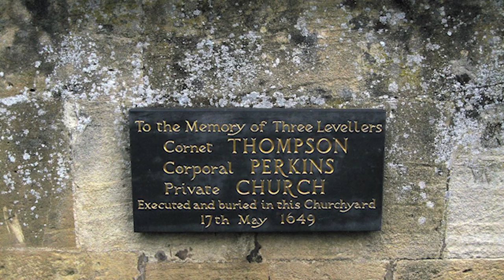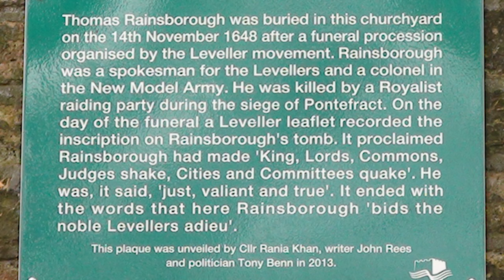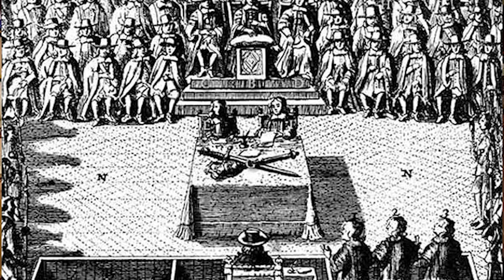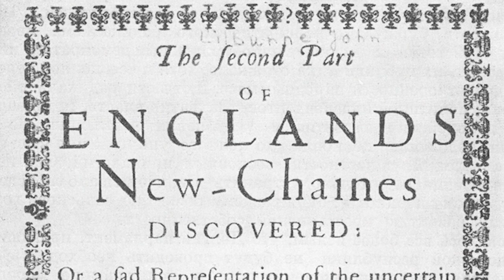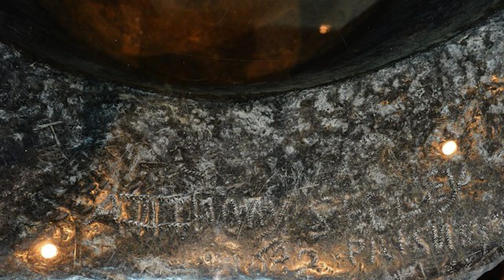The English Revolution: the world turned upside down - part sixteen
With the death of King Charles and the defeat of the Presbyterian counter revolution, Oliver Cromwell moved to crush the most radical wing of the New Model Army. With the Last Stand of the Levellers in 1649 and the suppression of the Diggers, the English Revolution as a popular struggle for freedom and democracy died. However, these courageous class fighters planted the seeds of the modern socialist movement, which battles on to this day.